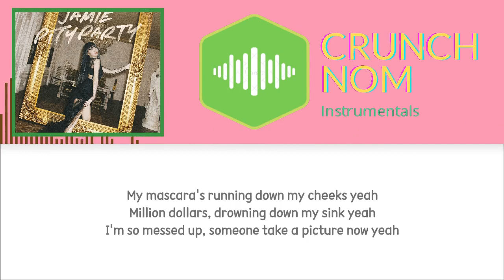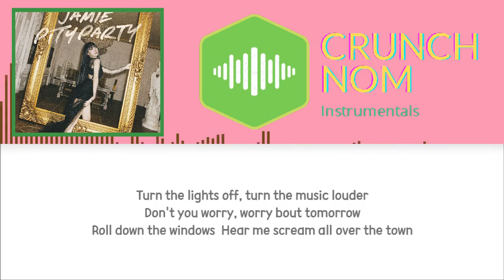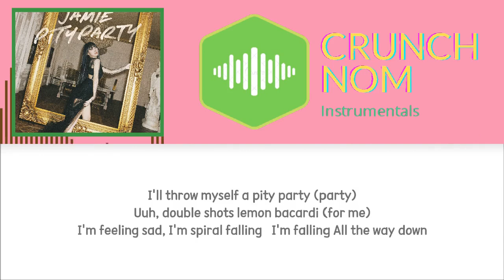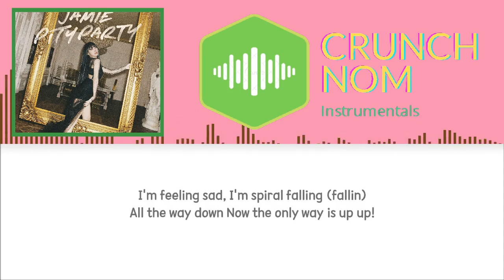JAMIE Pity Party | Instrumental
[Non-Copyrighted, Perfect for Covers and Fan-Videos]

Copyright Statement:
Can be used freely as long it has the proper attribution. Message us if there is any problems related to copyright.

▶ Artist: JAMIE (제이미)
▶ Song ♫: Pity Party
▶ Album: Pity Party
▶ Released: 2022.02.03